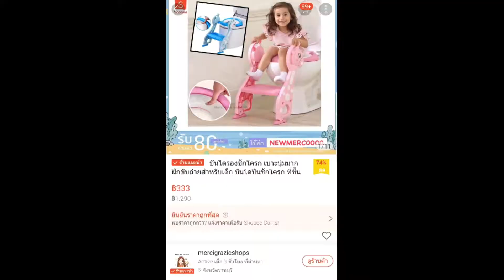รีวิวช็อปออนไลน์ ฝารองนั่งชักโครกเด็ก+บันได#แม่ชอบสั่ง